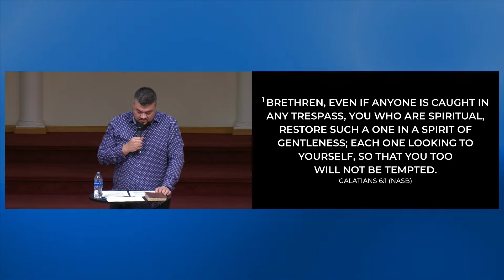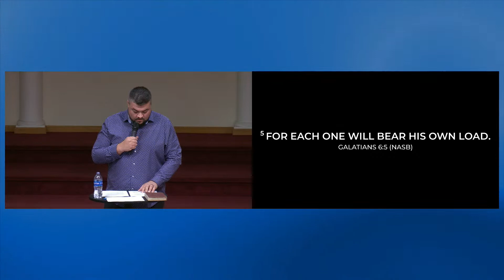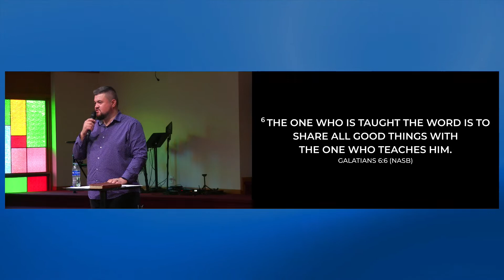Sowing and Reaping | DO NOT BE DECEIVED | Part Two | Roman Povoroznik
MONDAY | Life Groups
FRIDAY |  Service at 7PM
SUNDAY | Service at 9:30AM and 11:30AM

5851 E Wallings Rd. Broadview Hts. OH, 44147